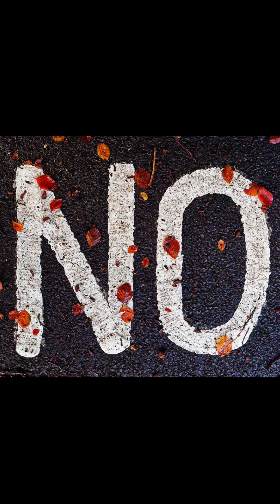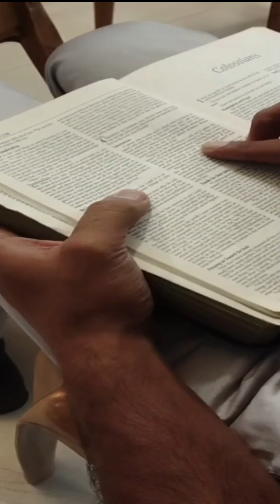Who is stronger devil or Jesus? - Sanjay got the answer (English, Meribemo's cut, vertical)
Testimony from Sanjay in English
A students project recorded and edited by phone
(Meribemo's cut, vertical)
Produced with a smartphone only in the course in India 2022